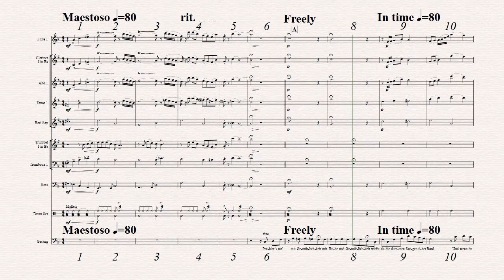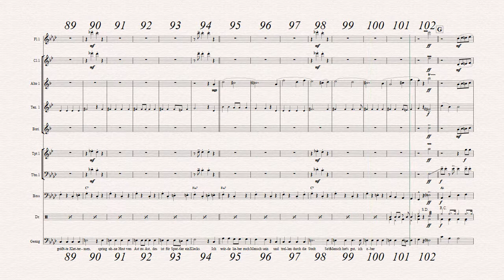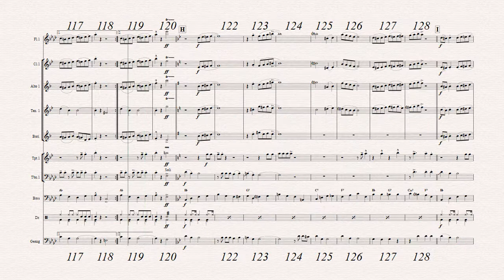Jungle Book Medley for Concert Band with vocals